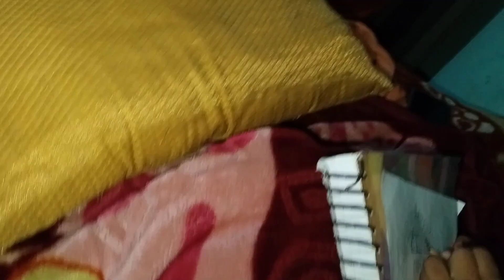Kya aaj ham match ko Jeet payege ..||Aman Mishra vlogs||daily vlogs||Himanshu kya six mar payega..😄😉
Kya aaj ham match har jayege

I hope you like it..my cricket vlog.